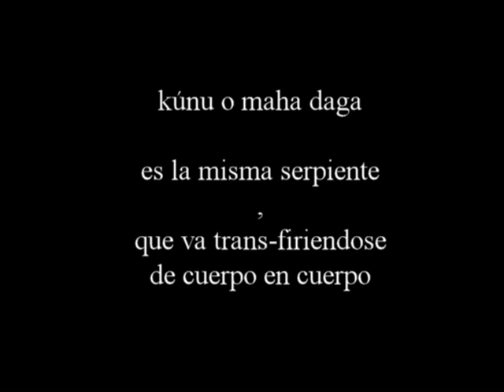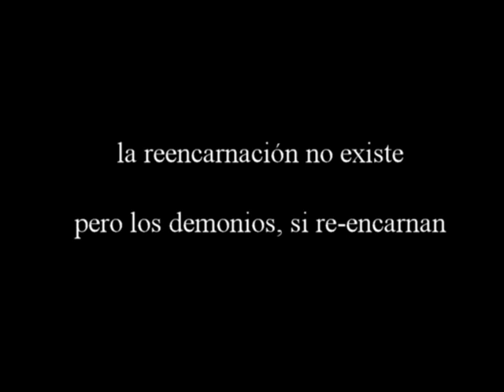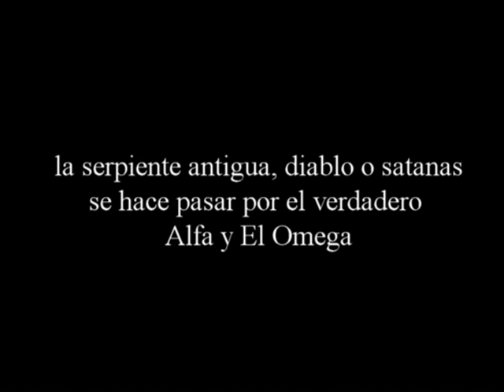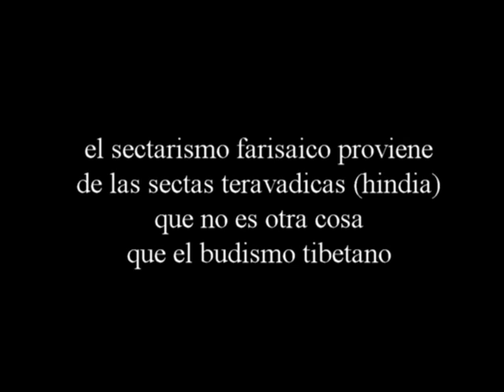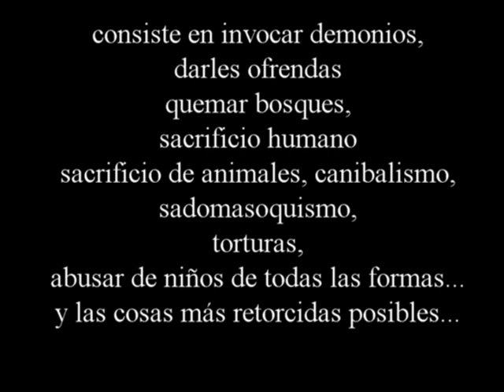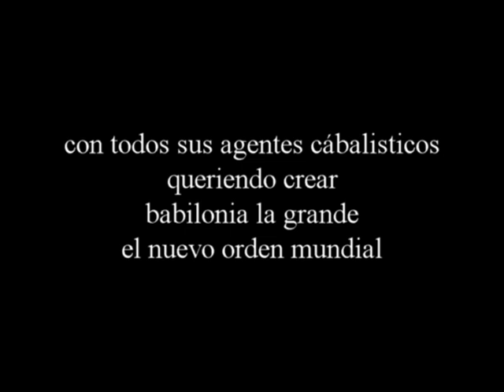CLAUDIA FRANCO: babilonia madre de todas las rameras